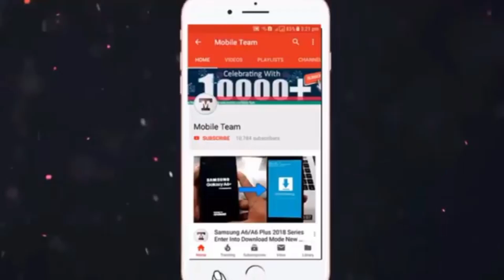Ripengni Burisa| Rc Rabie & Dhean Salnang Tyisam Festival/ 💽💿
Ripengni burisa, rc Rabie & dean Salnang,  tyisam festival,